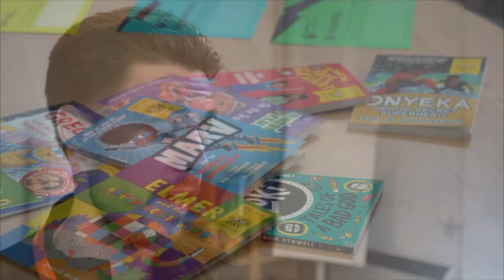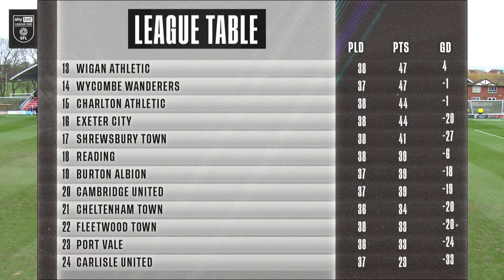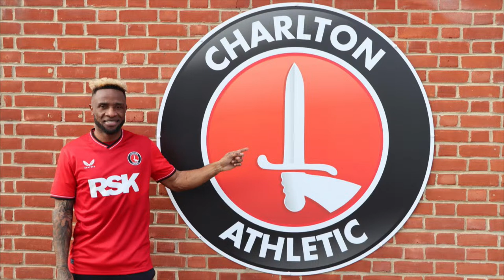PRE SHOW LIVE | FLEETWOOD V CHARLTON (16/03/24)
Watch all of the build-up to our match against Fleetwood Town with Scott Minto, Steve Brown and Kevin Lisbie. Match passes for CharltonTV's multi-camera production of the game can be purchased for £10 in the UK and around the world.